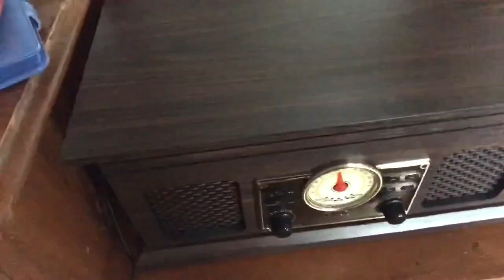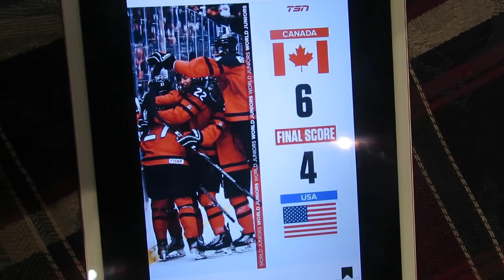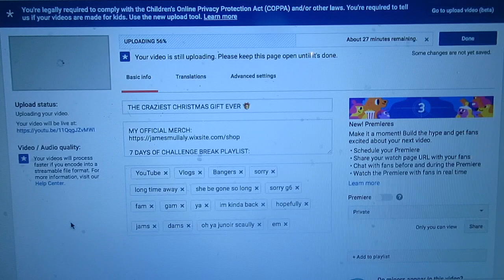WHAT A CRAZY BOXING DAY!! 😝